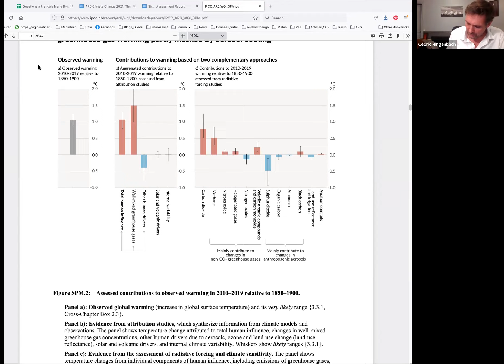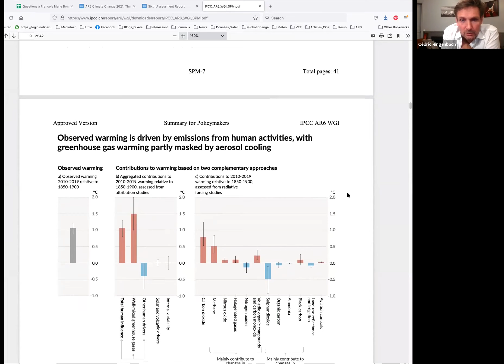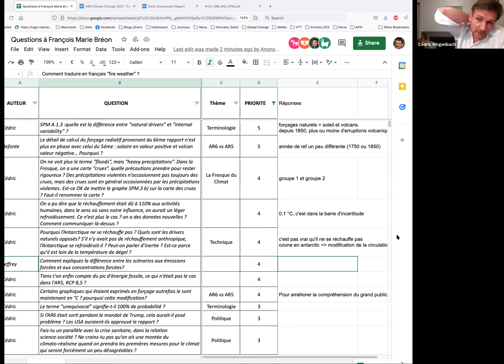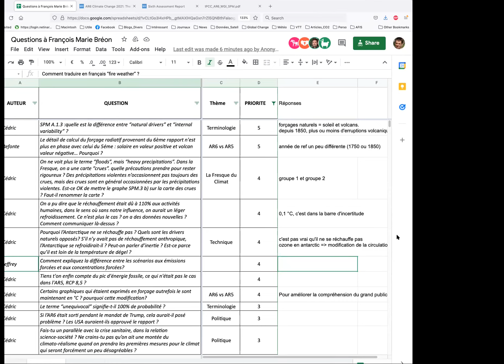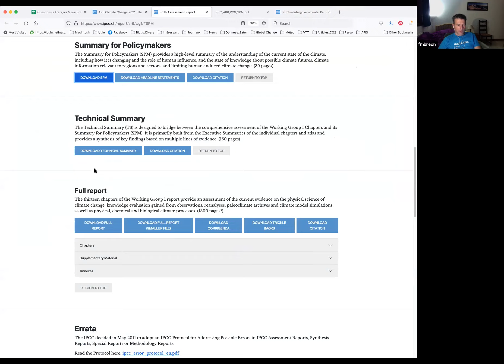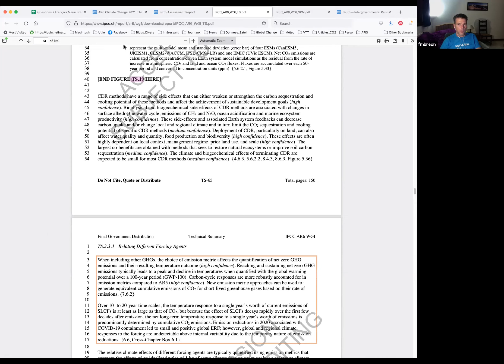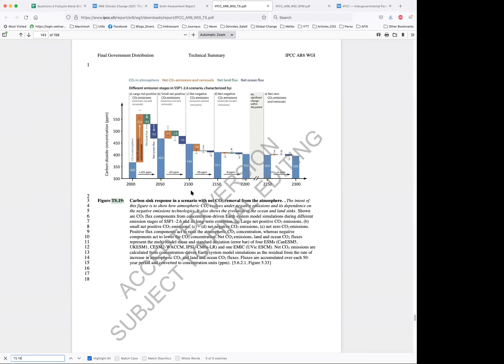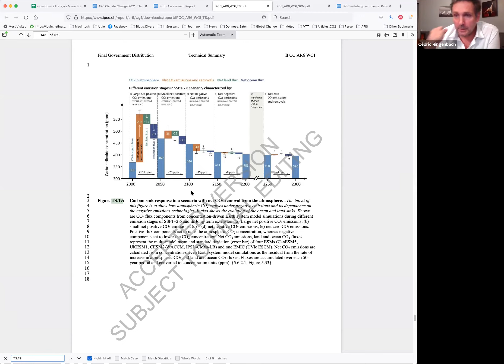Discussion avec François-Marie Bréon